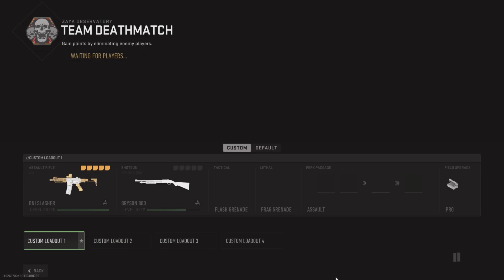Team DeathMatch Gameplay Call Of Duty: Modern Warfare 2